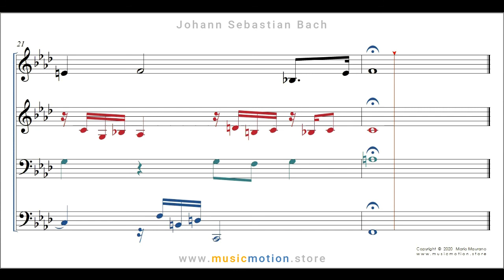Johann Sebastian Bach BWV 857 Prelude Nº 12 Choir